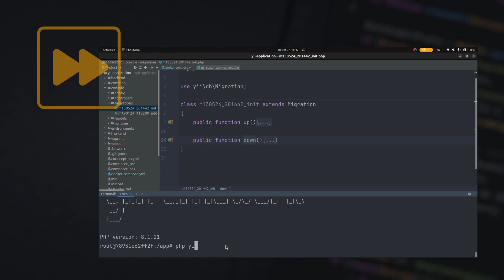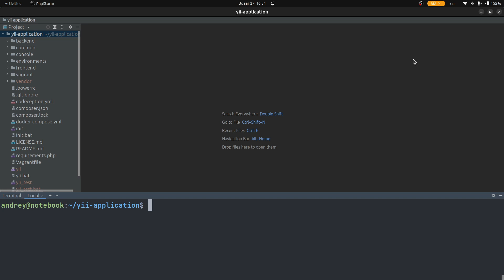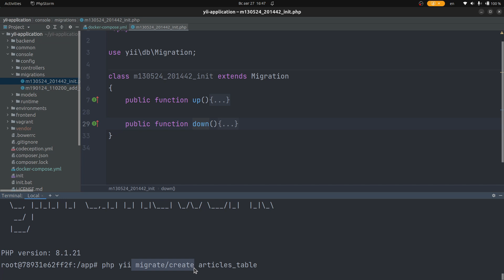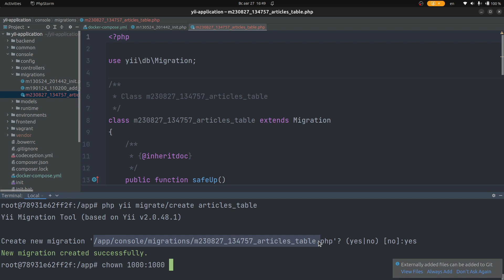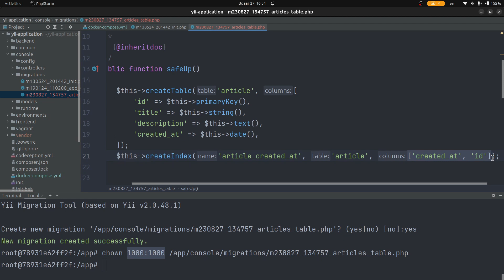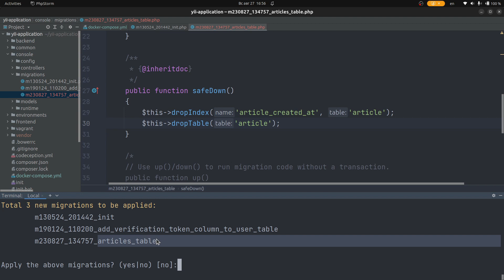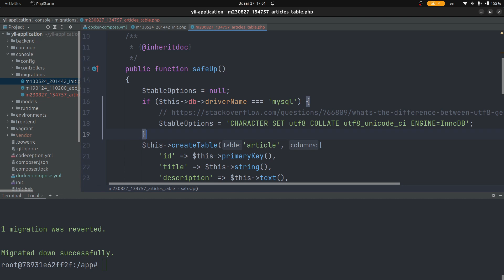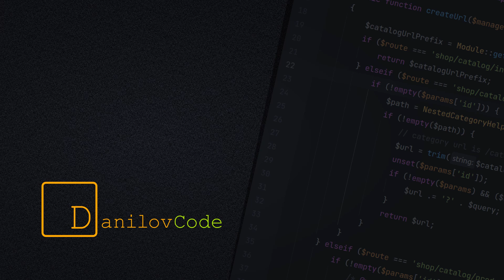Yii2 миграции - создание, применение, отмена, история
Это первый урок из курса, посвященного базам данных в Yii2. В нем я расскажу зачем нужны миграции Yii и покажу как ими пользоваться.

⏰ Таймкоды:
00:00 О чём этот урок?
00:26 Для чего нужны миграции
01:50 Подготовка
03:19 Где хранятся миграции
04:31 Создание файла миграции
09:13 Применение миграции
10:29 Отмена миграции
11:20 Кодировка таблиц в миграциях
12:25 История миграций